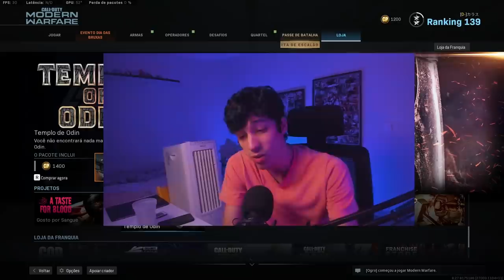JOGUEI COM A CLASSE DO CAMPEÃO MUNDIAL DE WARZONE!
✦✦✦ ProcurarCep ✦✦✦
►Procure e encontre CEPS de todo o Brasil